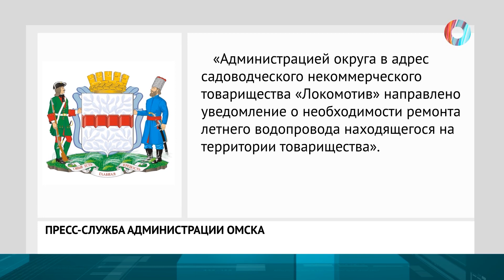В окружении грязных вод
Старые трубы и постоянные подтопления. Омичи с улицы Воровского страдают из-за порывов в СНТ «Локомотив».